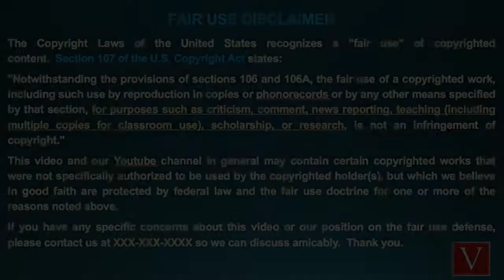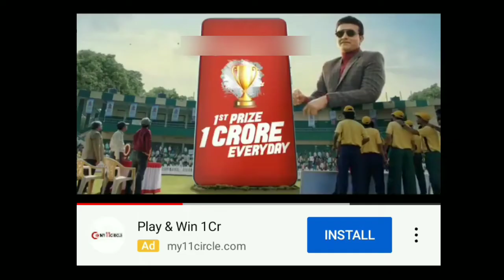IPL 2022 ROAST !! IPL roast !! ipl memes 😂 !! RCB,MI,CSK !!@MARZIROAST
IPL 2022 ROAST !! IPL roast !! ipl memes 😂 !! RCB,MI,CSK !! @royalchallengersbengaluruYT @chennaiipl @MumbaiIndians

     this channel is to entertain people and I usually focus on joking about what the people are doing not the individual themselves, please don't go spearding hate it's all for laughs.

ipl roast
ipl meme videos
ipl 2022 roast videos
ipl 2022 memes videos
mi memes videos
ipl match reviews
RCB memes videos
csk memes videos
RCB roast videos
Mi roast videos
csk roast videos